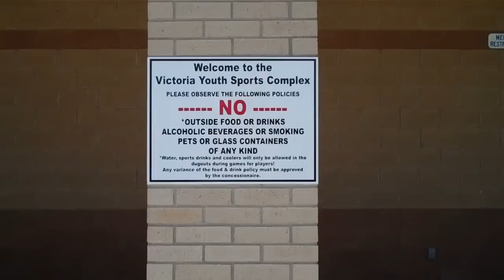Victoria Youth Sports Complex & Skate Park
Our new sports complex & Skate Park in Victoria, Texas. Taken on a school day so there were not many people there.